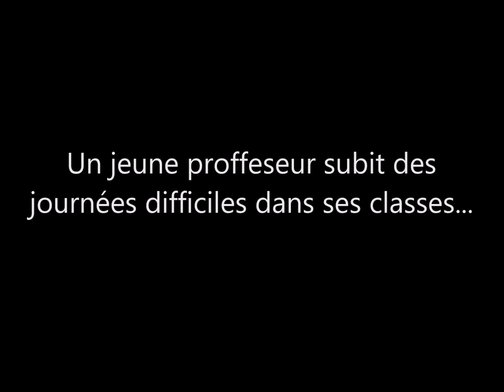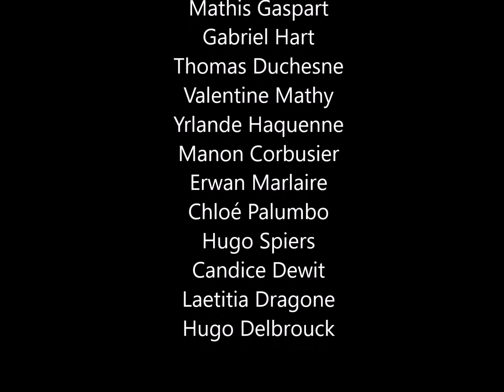Le nouveau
Vidéo réalisée dans le cadre du concours Clap'Ados 2018 : Harcèlement par les élèves de la classe 3 TQC de l'Institut Sainte Marie de Huy